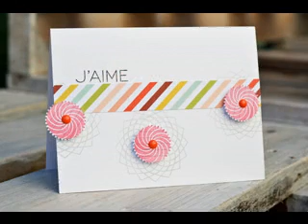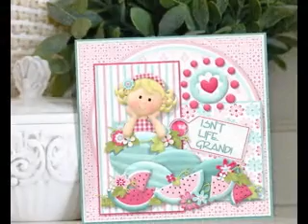Amazing card making ideas